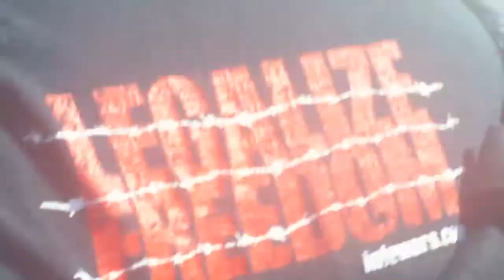OccupyBuffalo 10/8/11 4